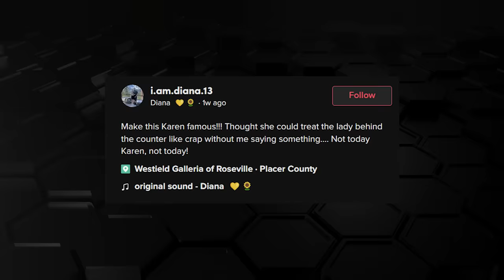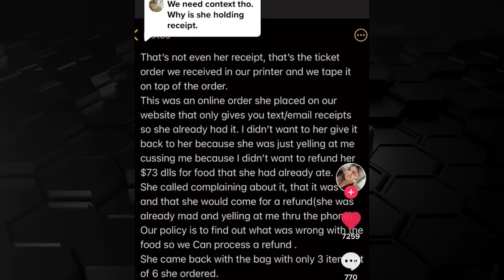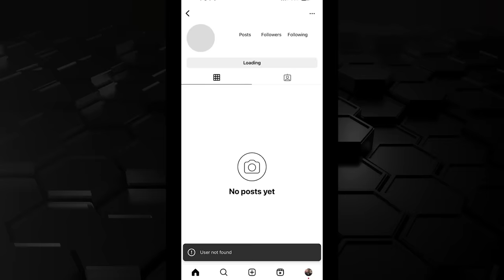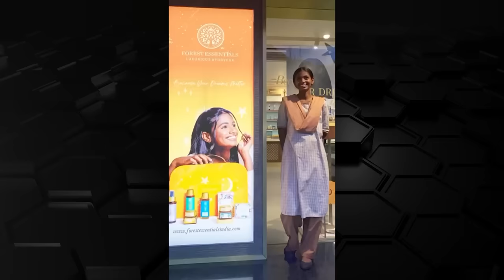Karens Going INSANE And Refusing To Leave Airplane #2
Karens Going INSANE And Refusing To Leave Airplane #2 in this video we talk about insane karens and funny moments to karen getting arrested or karen getting owned and top 10 karen moments mixed in with some other interesting and wholesome moments that will have your feeling everywhere
In today's video, prepare to be shocked and entertained as we present the Ultimate Karen Compilation: a collection of public freakouts, entitlement, and confrontations caught on camera! 😱

Welcome to Litty Trends where you can find funny moments and trending videos that i research so enjoy these high quality videos
All video clips used in this compilation are sourced from public domains or are used with permission from the original content creators.